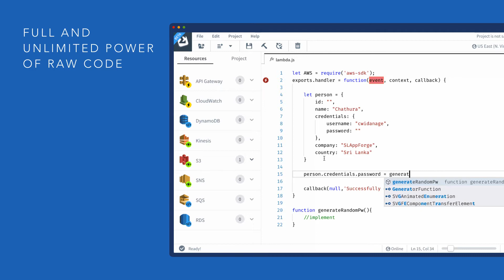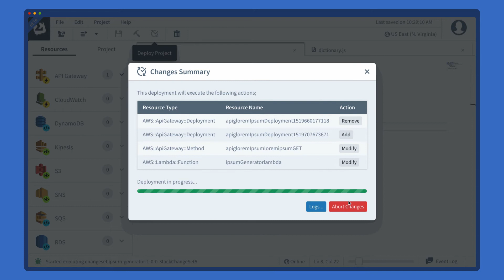Going Serverless | Sigma IDE by SLAppForge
THINK SERVERLESS!
Introducing SIGMA, a cloud IDE exclusively built for development and deployment of Serverless applications.
SIGMA disrupts this complexity with a seamlessly integrated hybrid development environment, that simplify the use of various AWS services with its uniform and intuitive library with auto-completion. These artifacts get deployed directly into your AWS account, and will only incur charges based on actual sub-second level metering based only on usage. In addition, changes performed over time, such as artifact undeployment is simplified, as the editor manages and cleans up resources from across AWS.